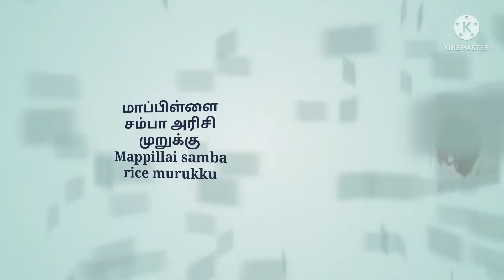Healthy snacks recipe/Mappillai samba arisi muruku/மாப்பிள்ளை சம்பா அரிசி முறுக்கு